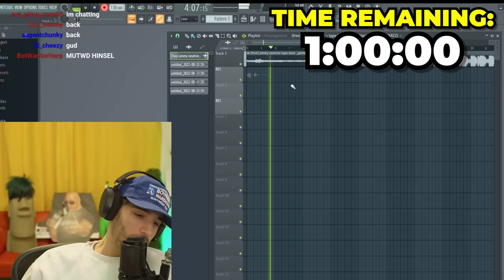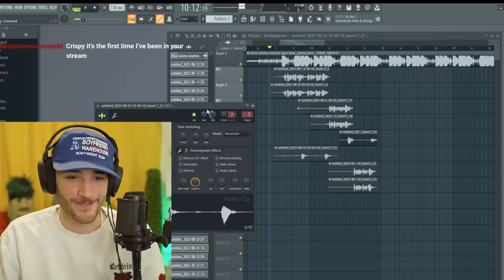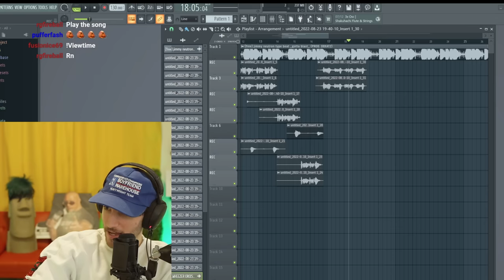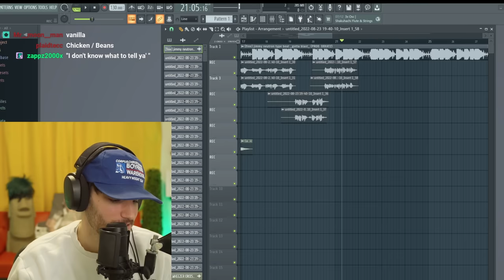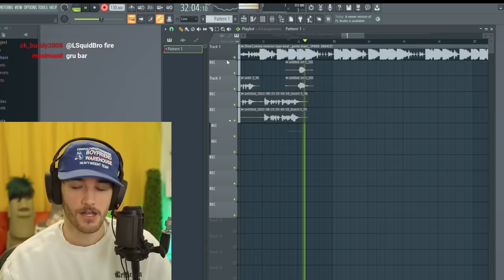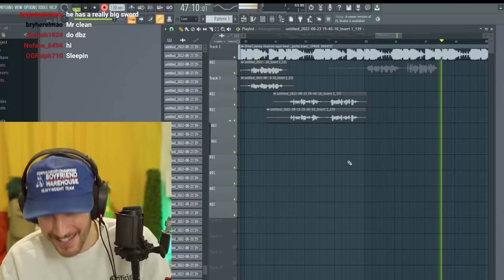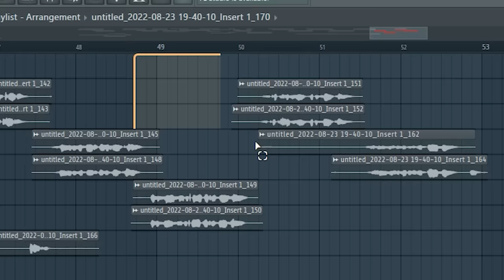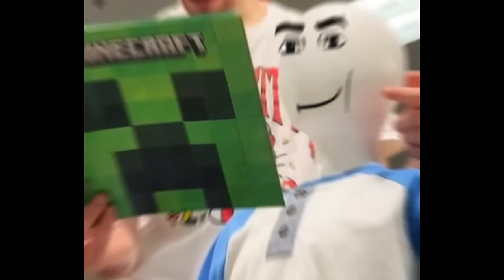Twitch Chat Makes a Song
I let twitch chat write a song... (in 1 hour)

(probly cant put on spotify so its just gonna be on youtube lol)

Today I challenge myself to make another hit song in 1 hour, but the catch is that the twitch chat has to write the lyrics. Chat would type random words and i'd try my best to incorporate them into the song. This was a lot of fun so lmk if you wanna see more haha